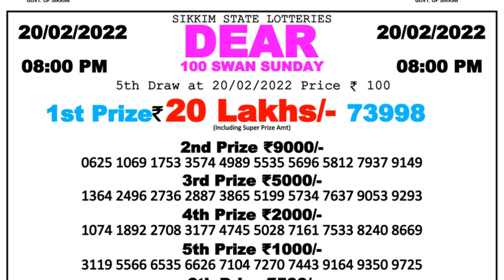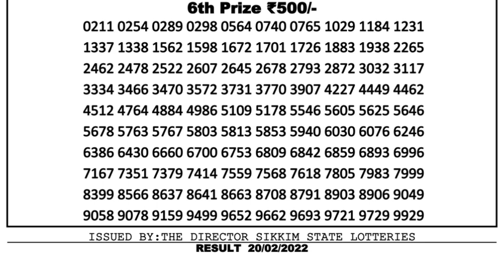Nagaland Lottery Sambad Result | Dear Lottery